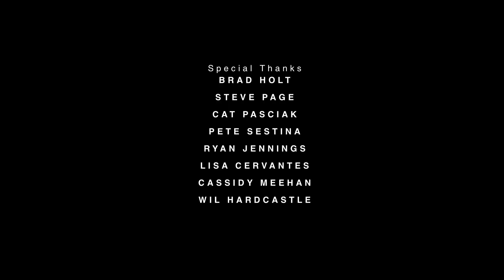Troy Hartman Jetpack in California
The death-defying story of a man, his need for speed, and not letting fear get in the way of being able to fly.

Don’t have a jetpack or a parachute? No problem. Whether it be ziplining over snowy forests at Big Bear Lake, flying up and down massive sand dunes in ATVs at Oceano Dunes National Preserve in Pismo Beach, or scaling tightropes at Henry Cowell Redwoods State Park, Living the Dream has never been easier in California.